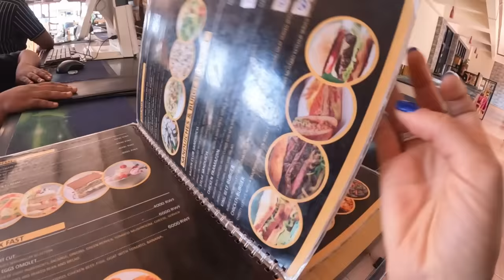Rwandan guy takes me to Shower in the River🇷🇼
My sister- @the_traveling_miss
-malvin

I travel all over the world and show you how to live a life of freedom and
 🥰 how a woman can manage anywhere